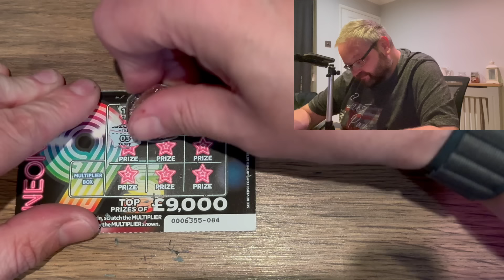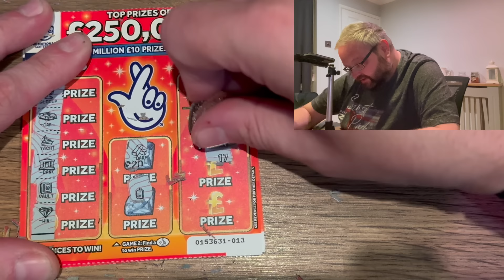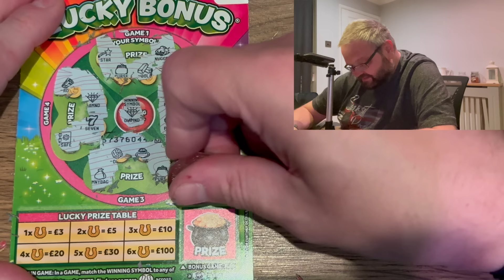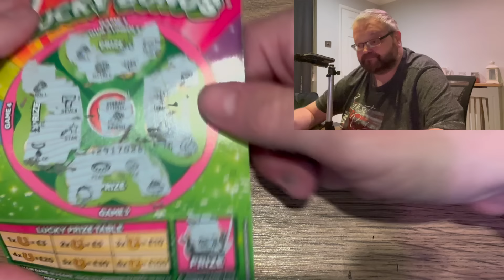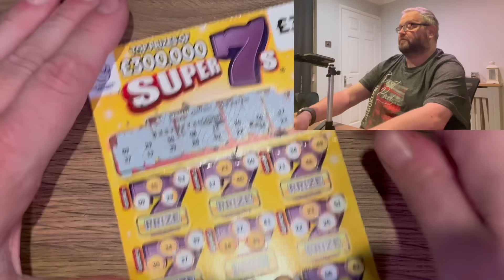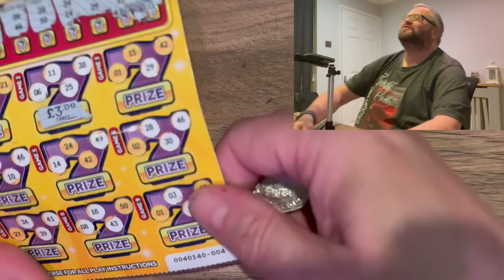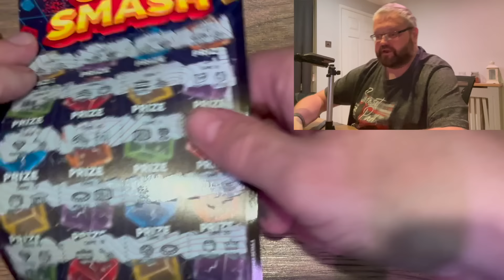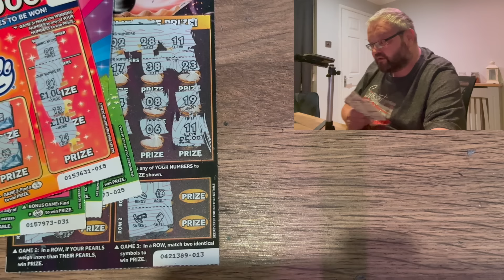Scratchcard, Saturday 1 2024